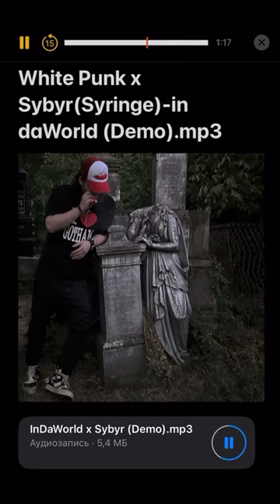White Punk x Sybyr (Syringe) - in daWorld (snippet 27.08.23)